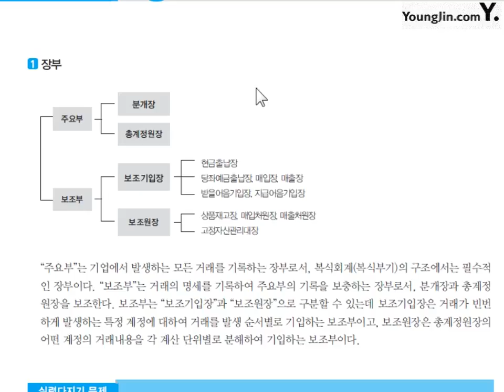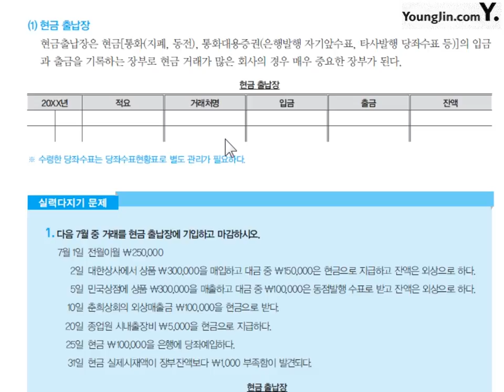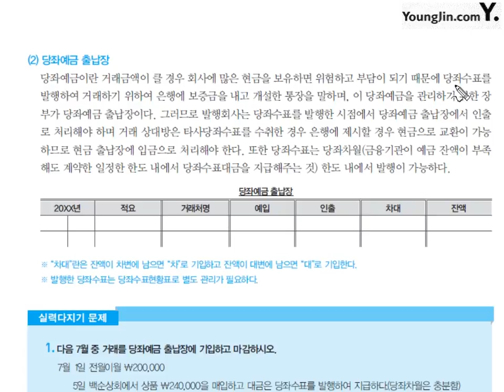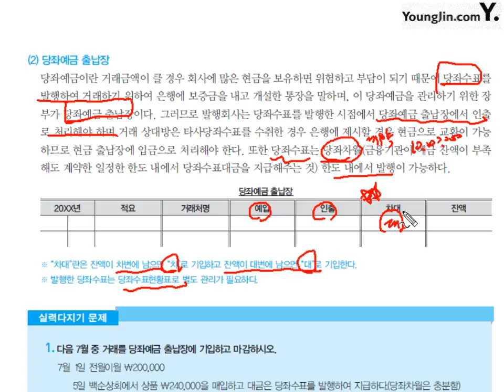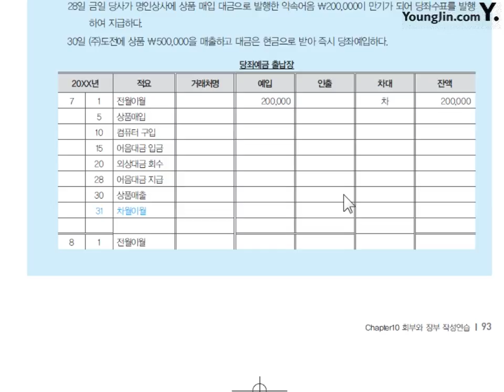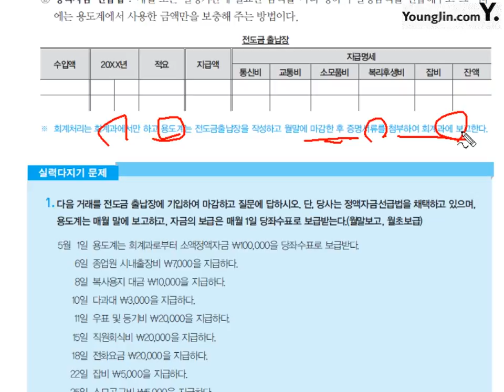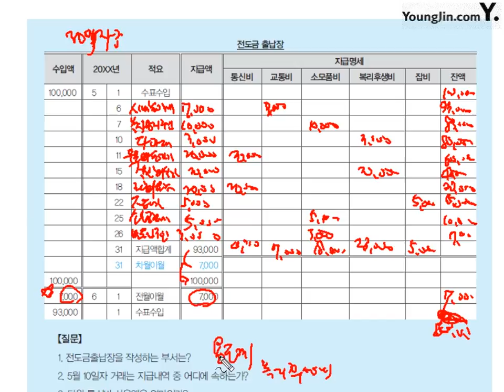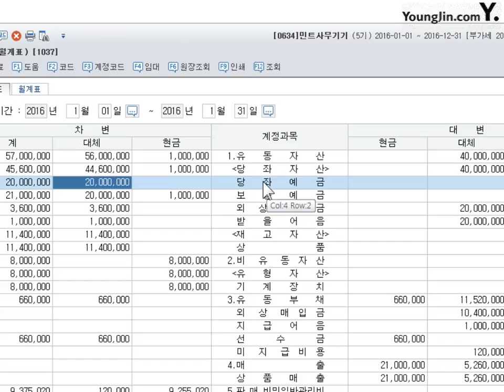제11강 Chapter 10. 장부와 장부 작성연습 #1